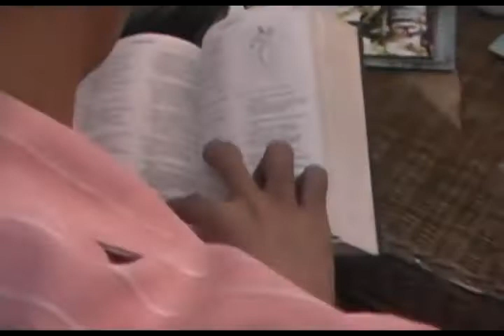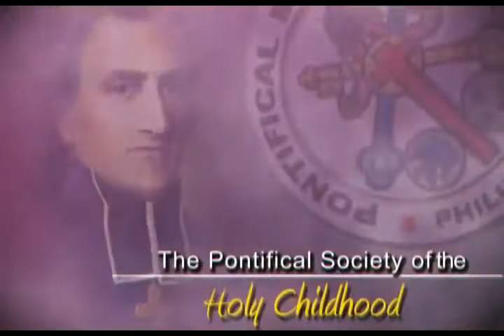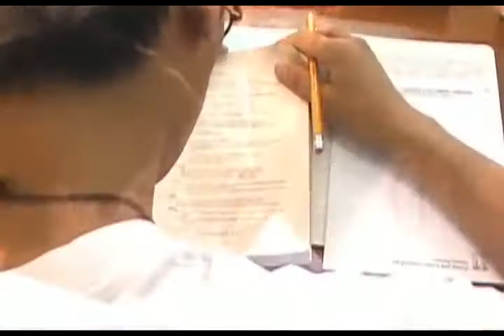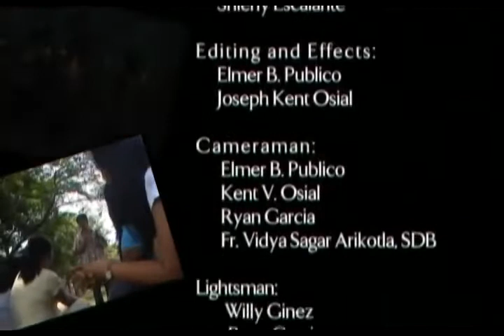Pontifical Mission Societies Documentary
In 2010, the first documentary produced by the FIN CSC in conjunction with the Pontifical Mission Societies (PMS) National Office. It is very informative and will give a good idea of Catholic Mission to its viewers.